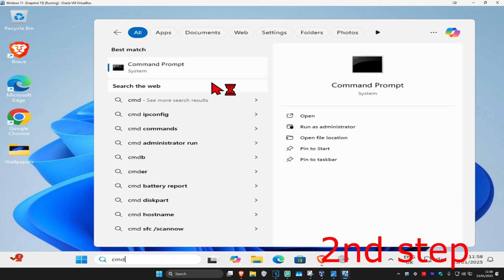How To Fix ChatGPT Errors 502 & 503 & 404 Bad Gateway Service Temporarily Unavailable Page Not Found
How To Fix ChatGPT Errors 502 & 503 Bad Gateway Service Temporarily Unavailable

In this video, I’ll show you how to fix the ChatGPT Bad Gateway 502 Error The web server reported a bad gateway error.

This works on Windows 11, Windows 10, PC & Laptop